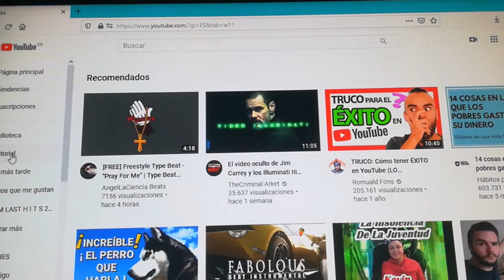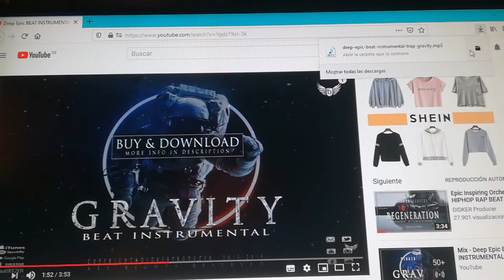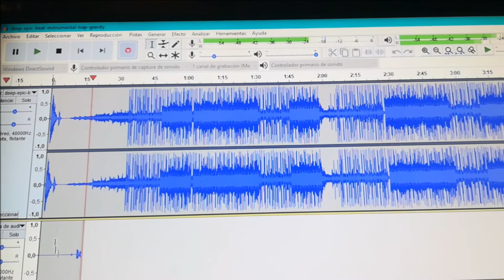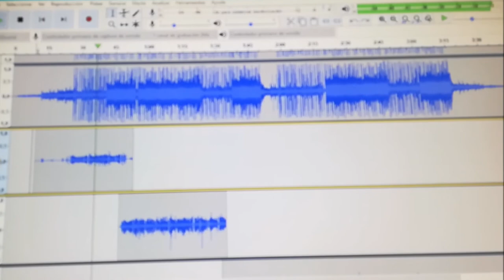🔥🎵 Así Grabo Un Tema de Hip-Hop con Audacity a Velocidad Absurda [CAFIALAMAFIAPROD]